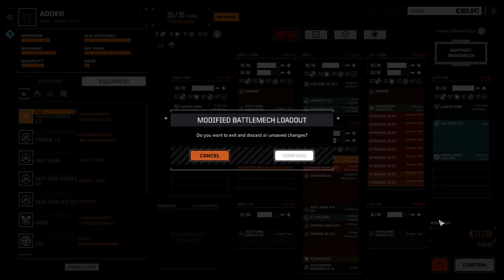Roguetech - Jade Falcon Freeborn - Ep03